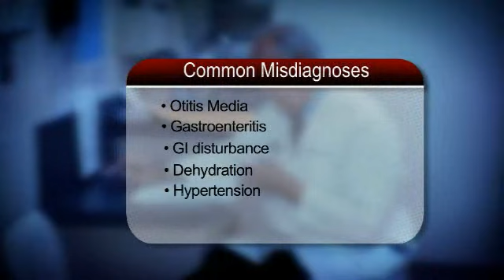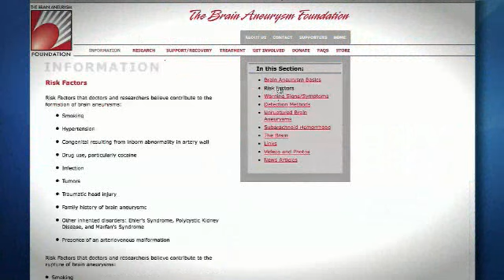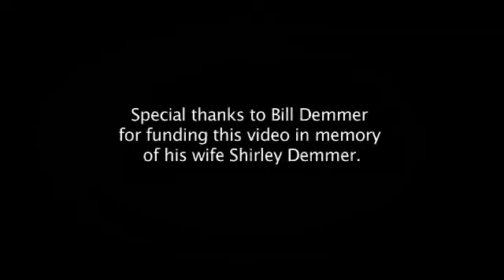Brain Aneurysm Symptoms - Early Detection of Brain Aneurysms by The Brain Aneurysm Foundation